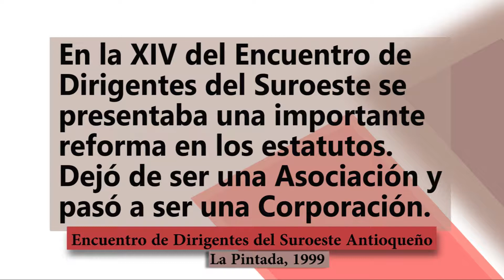Encuentro de Dirigentes del Suroeste: La Pintada (1999)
En la XIV del Encuentro de Dirigentes del Suroeste presentaba una importante reforma en sus estatutos. Dejó de ser una asociación y pasó a ser una Corporación; lo cual le permitiría ofrecer y contratar servicios.